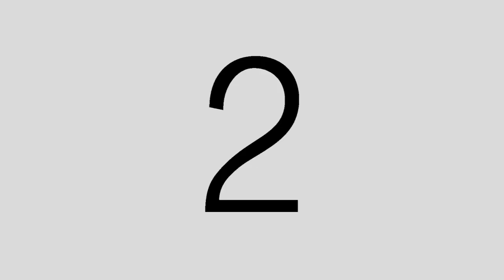26.07.2020 - Wedding - Omar & Rafa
وسألت ربي يوما حظًا جميلًا فأهداني اياك❤